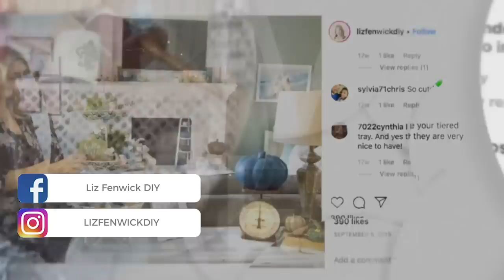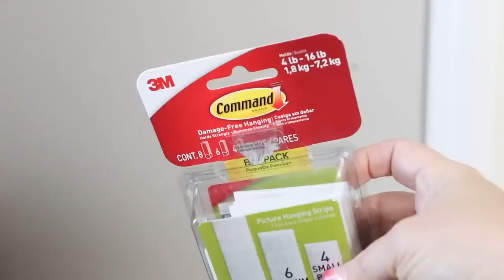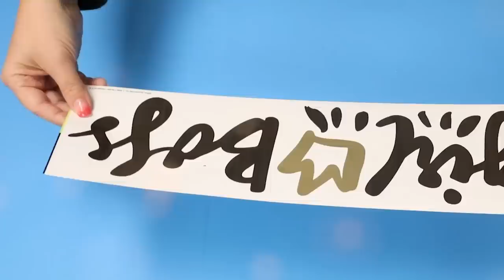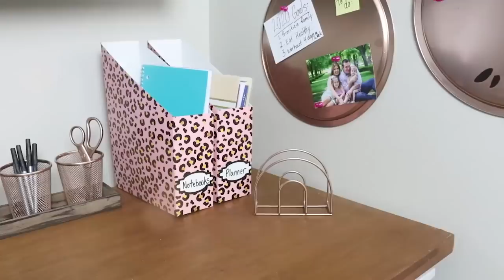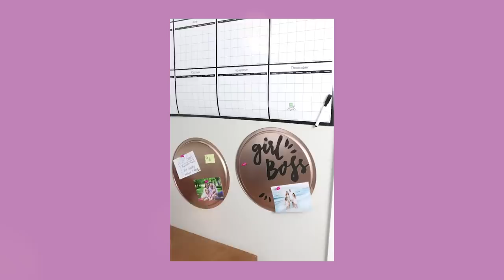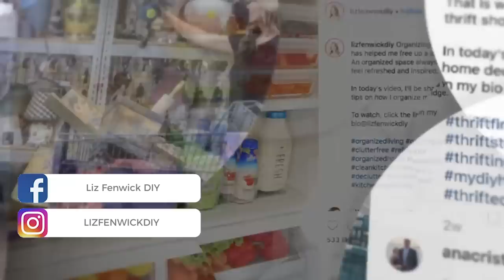Dollar Tree Office Organization and Decor DIY's ⭐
Today's video is a Dollar tree Office Organization and Decor DIY's. Dollar Tree DIY Dollar Tree storage ideas

WRITE ME!

My filming equipment:
Filming Camera
Lighting Kit
Overhead Light
Camera Microphone
Vlogging Camera